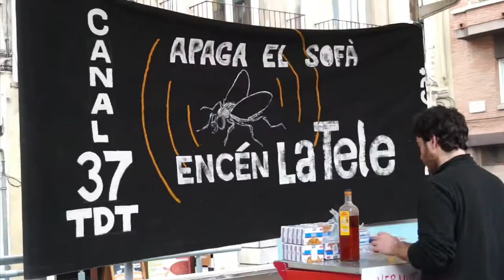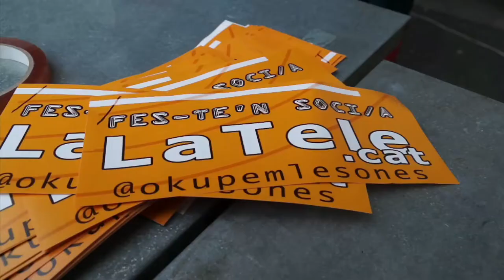Calçotada LaTele. Contrainfos 41